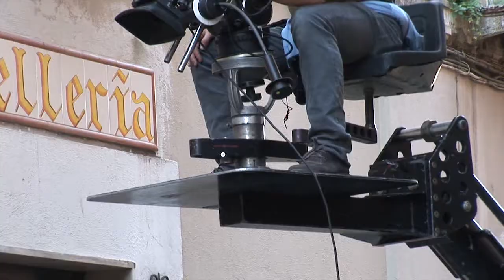Backstage Short Movie Boccadamo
Ambientato in un incantevole paese dove il tempo sembra essersi fermato, dove i ritmi di vita e le giornate continuano ad esser lentamente scandite dai rintocchi delle campane.
Un luogo che con i suoi paesaggi ammalia e stupisce ogni suo visitatore, trascinandolo in una dimensione surreale.
La bellezza di questa paese d'altri tempi ha fatto da cornice allo straordinario short movie 2012 della maison Boccadamo.